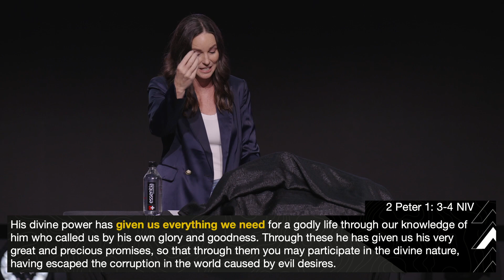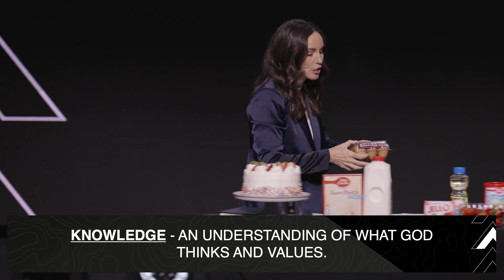IMPORTANT INGREDIENTS | Coastal Community Church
2 Peter 1: 3-4 NIV His divine power has given us everything we need for a godly
life through our knowledge of him who called us by his own glory and goodness. 4
Through these he has given us his very great and precious promises, so that
through them you may participate in the divine nature, having escaped the
corruption in the world caused by evil desires.

2 Peter 1: 5-8 NIV For this very reason, make every effort to add to your faith
goodness; and to goodness, knowledge; 6 and to knowledge, self-control; and to
self-control, perseverance; and to perseverance, godliness; 7 and to godliness,
mutual affection; and to mutual affection, love. 8 For if you possess these qualities
in increasing measure, they will keep you from being ineffective and
unproductive in your knowledge of our Lord Jesus Christ.

2 Peter 1:10 NIV Therefore, my brothers and sisters, make every effort to confirm
your calling and election. For if you do these things, you will never stumble…

1. Start with the end in mind

2. Commit to the process

The life God has for us doesn’t happen in a day, it happens daily.

Faith - The foundation on which we grow spiritually.
Goodness (Virtue) - a life of strong character and discipline.
Knowledge - an understanding of what God thinks and values.
Self-control - the ability to lead yourself.
Perseverance - the ability to patiently stick to what is right.
Godliness - a spirit filled, spirit-led lifestyle that reflects the Lord.
Brotherly Kindness - a lifestyle that is warm, relational &amp; caring.

Love - the highest quality that enables a person to sacrificially give to others.

3. Endure the heat

Thank you for joining us online this weekend!

Livestream Schedule:
Sundays at 9 AM

In-Person Servies:
Sunday 9 AM, 10:15 AM, 11:30 AM, 12:45 PM

▼ ▽ Locations